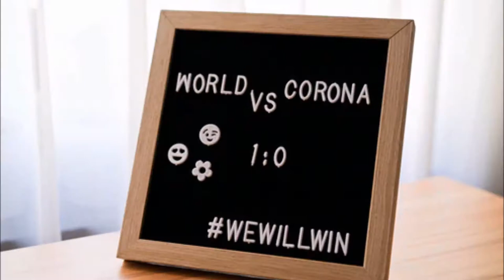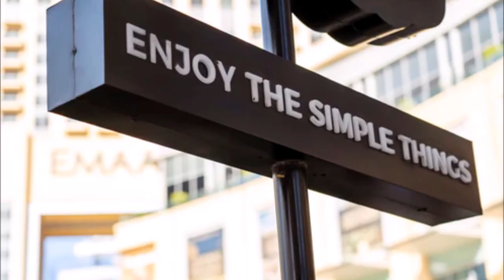Corona Virus Go Away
There is light at the end of this tunnel and we will come out the other end stronger if we stick together.  And Aussies always stick together, so hang on in there!